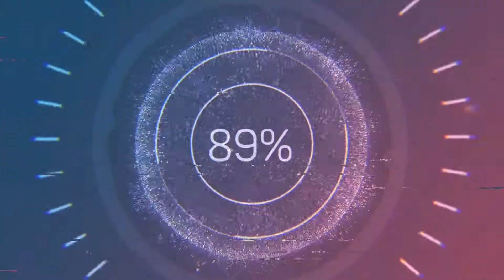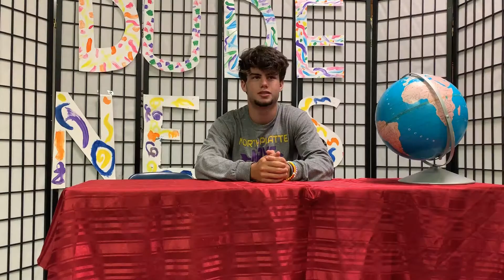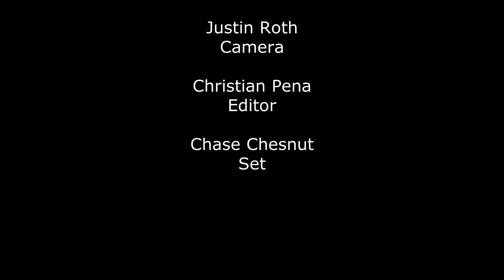Breaking Records, State Winner, and Student Advice!!!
North Platte Dude News
Episode 6
The boys' final episode!